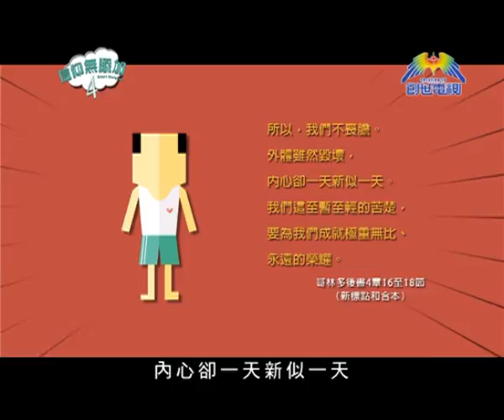《信仰無添加4》第二集：婚後一定要和父母分開住嗎？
陳漢祖博士今次跳入家庭，由《聖經》出發，看看上帝在家庭中的心意，教導基督徒如何處理婚姻、夫妻間的相處，以至為人父母與子女間的溝通等問題。